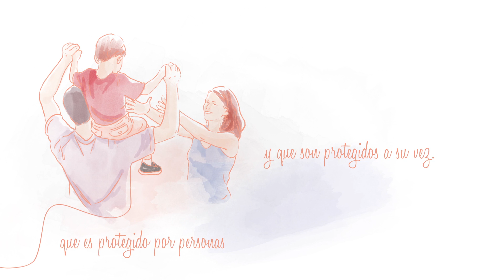Eau ThermaleAvène - YO SOY Revelación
Congelada en el tiempo, actúo en un instante para revelar una verdad que había esperado para ser compartida.
A través de mi revelación, lo que antes era un misterio, ahora es reconocido. Y para Pierre Fabre, este reconocimiento asegura que todo el mundo puede beneficiarse de las virtudes del Agua Termal Avène.